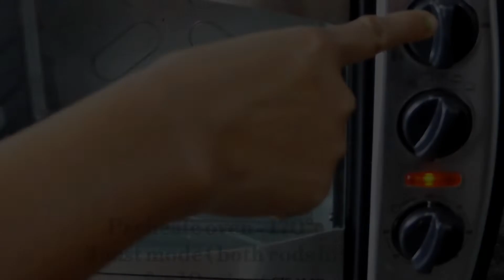Eggless Tutti Frutti Cup Cakes | Vanilla Muffins Recipe | Vanilla Cupcakes Recipe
Eggless Tutti Frutti Cup Cakes | Vanilla Muffins Recipe | Vanilla Cupcakes Recipe  @KKhushi Foods

Measuring Spoon